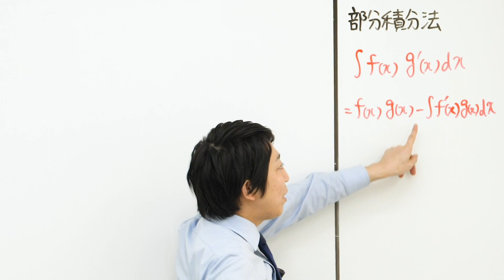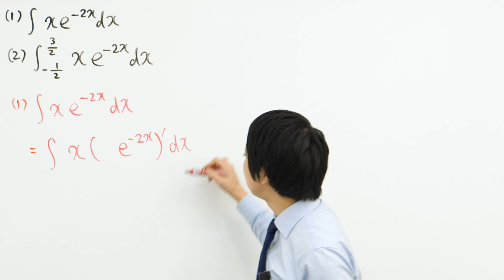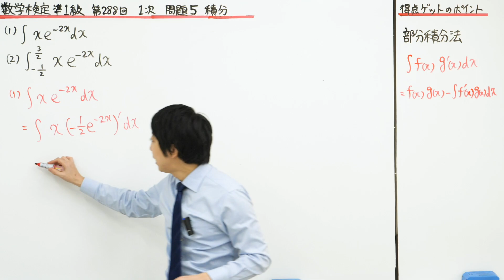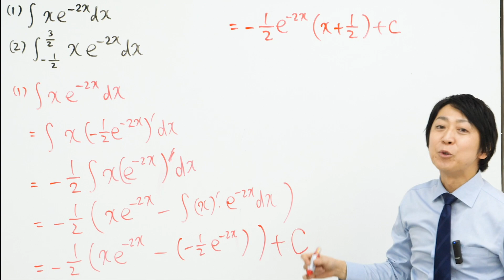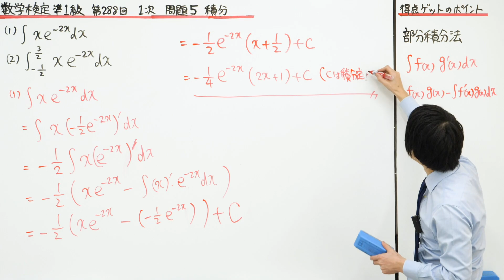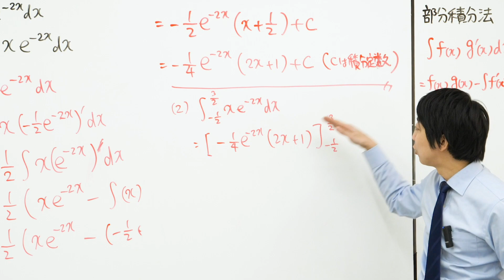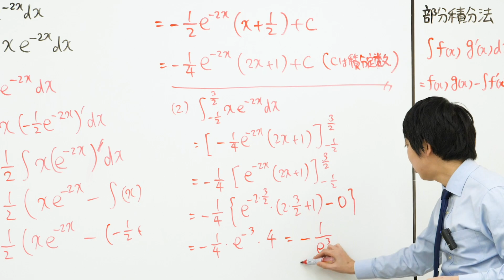(数学検定1級合格者が解説)部分積分～ミスなく計算できますか？～【準1級 288回 1次 5】－数検準1級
数学検定 準1級 288回 1次 5の過去問解説です。

部分積分の問題です。

正答率が58.0％と少し低いのは
定積分のときに
計算ミスをしてしまったから

毎日
7時に数学検定１次試験、
夕方18時30分頃に数学検定２次試験、
毎週
日曜日夕方に公式の覚え方をアップしていくので、